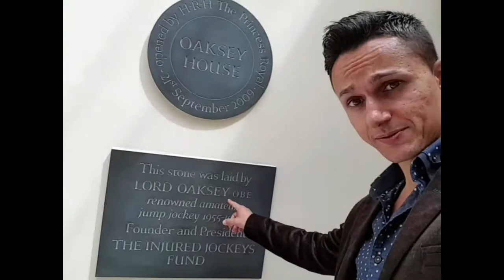GEORGE BAKER CHATS TO RACINGBLOGGER AT OAKSEY HOUSE